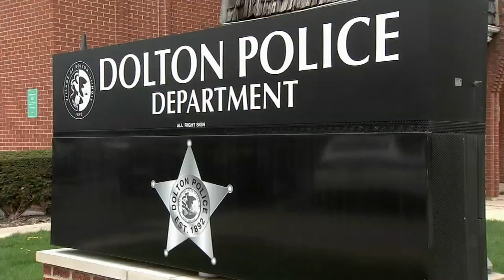Dolton police shoot, kill man they say refused to drop gun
Dolton police were involved in a deadly shooting involving a man who police say refused to drop a weapon. Illinois State Police are investigating.